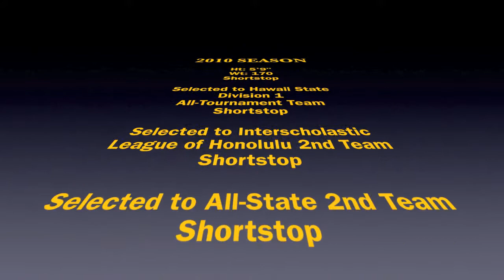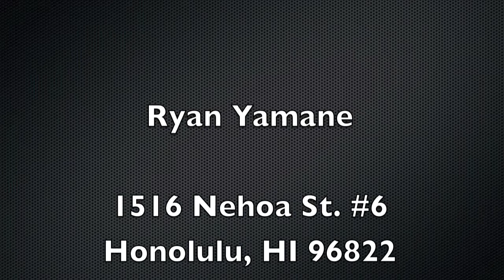Ryan Yamane 2010 Baseball Highlights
Selected highlights of Ryan Yamane's (Punahou #6) 2010 baseball season

Ryan Yamane c/o 2011
1516 Nehoa St. #6
Honolulu, HI 96822
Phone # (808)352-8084